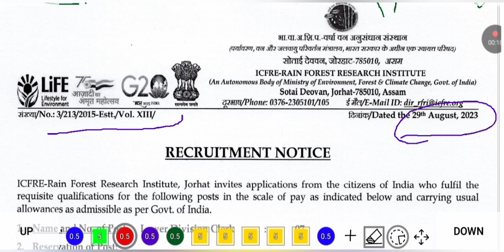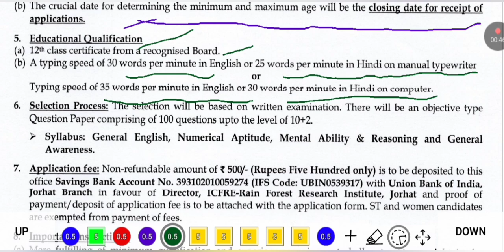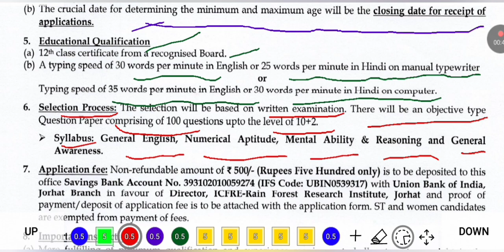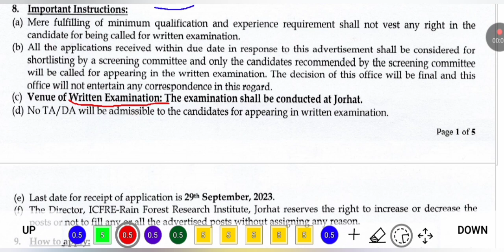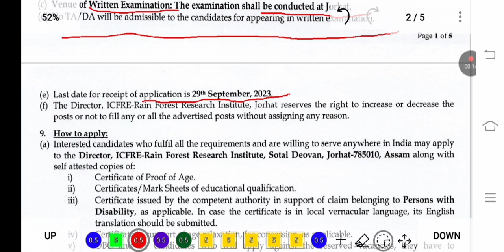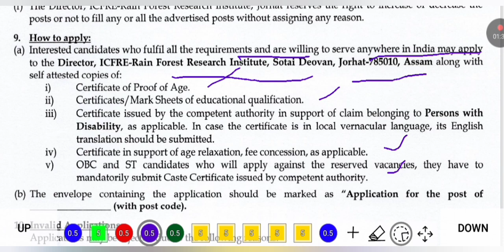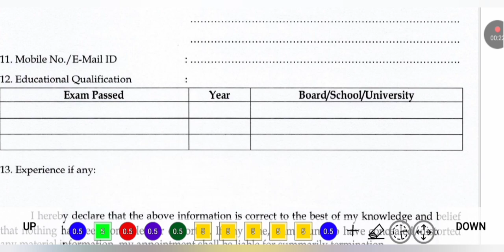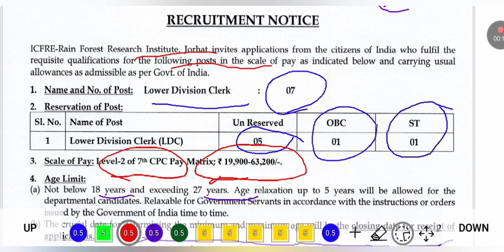বন দপ্তরে নতুন নিয়োগ | Forest Department Recruitment 2023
⭐ Overview 👇
In this video. we have discussed about forest department recruitment 2023 /forest dept recruitment 2023 / forest department job vacancy 2023 /forest department vacancy 2023. After watching this video,  you will know about type of post,  number of vacancies,  required qualifications and experience,  salary,  last date of application and, how to apply etc.

1 Like = 💯 Motivation for us.